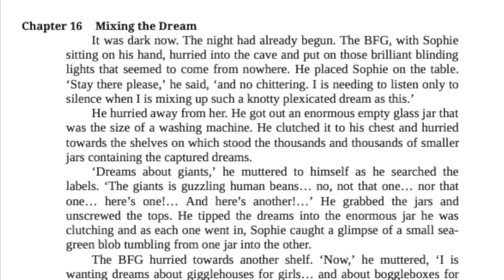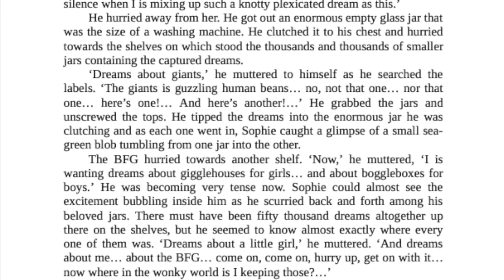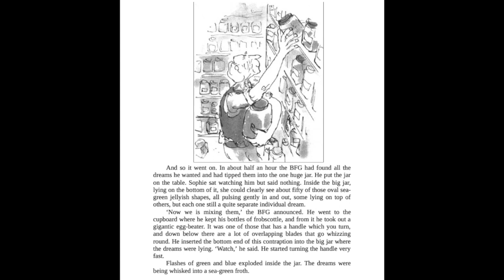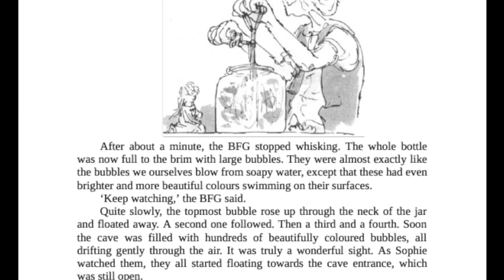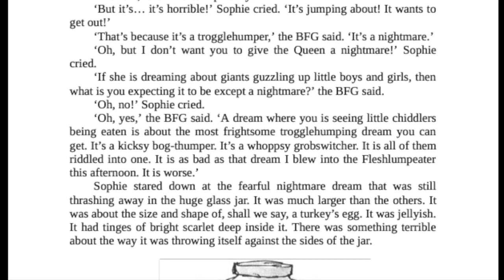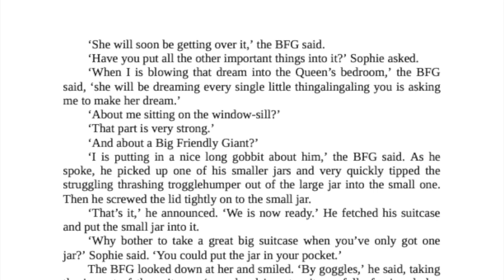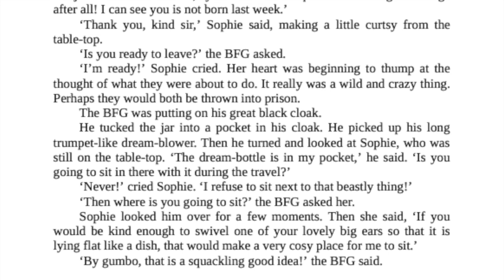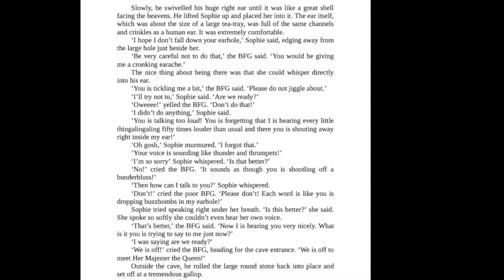The BFG Chapter 16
This video is a reading of The BFG Chapter 16.